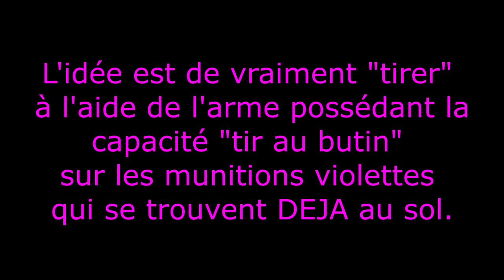[DESTINY] Booster les Munitions Lourdes (pas de munitions violettes illimitées - NO GLITCH)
❤ Open Me ❤
Aide-nous à faire grandir notre petite chaîne chérie en t'abonnant :
Marciii ♥

★ Booster les munitions Lourdes (pas de munitions violettes illimitées - NO GLITCH)

❤ Tu as aimé ? Alors➜ Lâche 1Like ❤